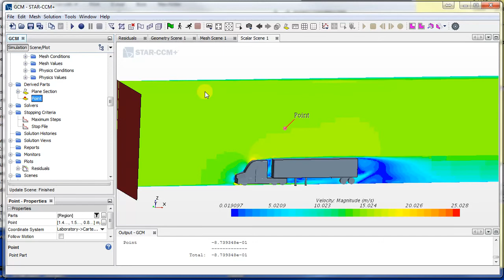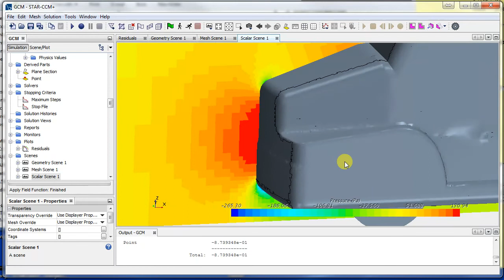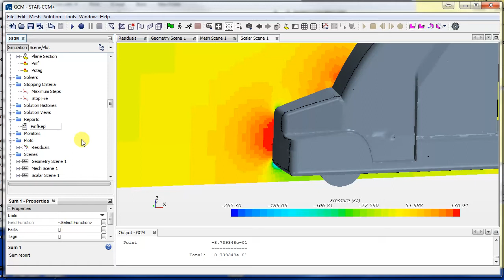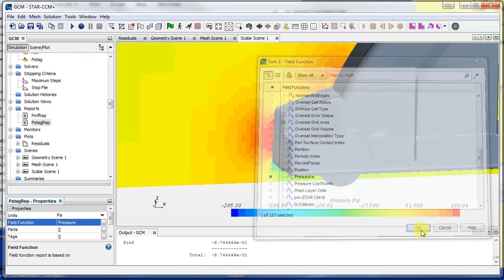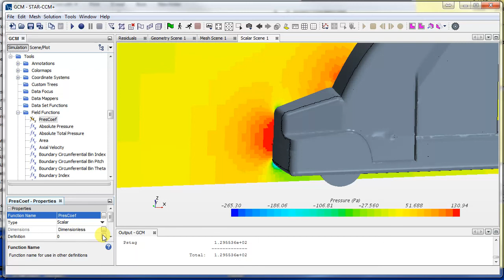Star ccm+ Beginner to Pro [Simulating a truck part 17]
Adding pressure reference points